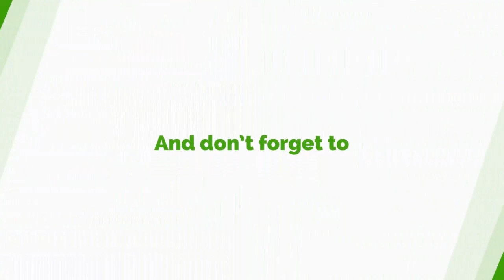Daily Motivation With Kwame Nkrumah Tikese On 101.7 Fm (14/05/2021) Psalm 94:1-10